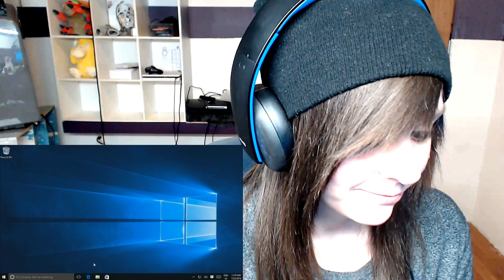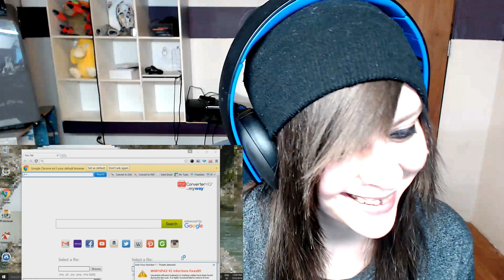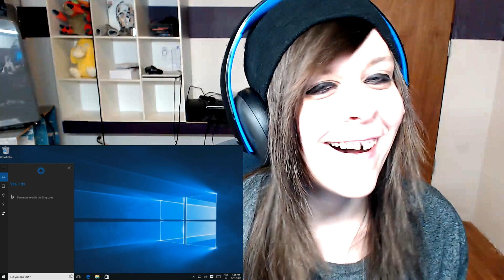Vinesauce Joel - Windows 10 Destruction Reaction